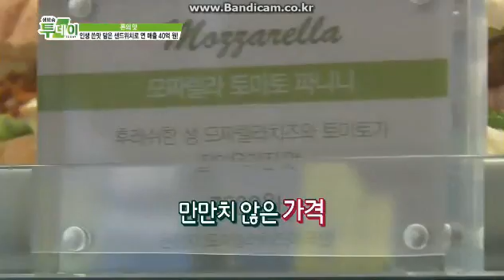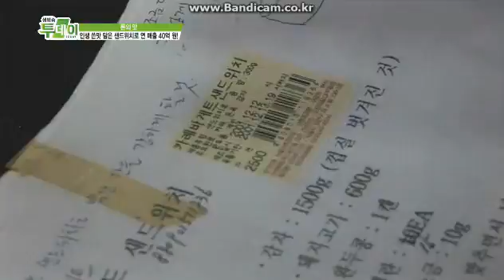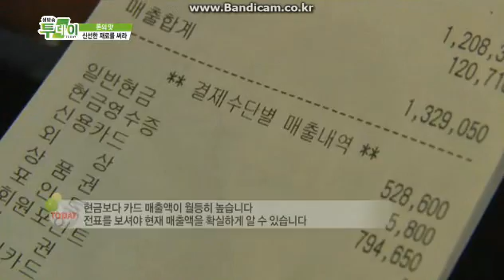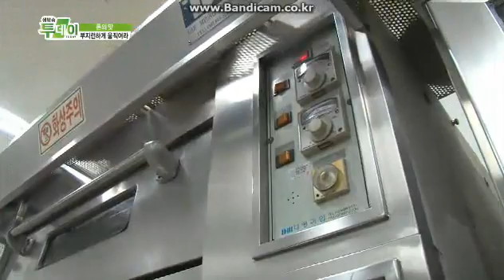멜랑제 까페 샌드위치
멜랑제 까페 방송편 1
페이스북 멜랑제 친구만들기  그룹진
대한민국 프리엄 샌드위치  최고의 맛을 맛 볼수 있는 그곳

언제나 샌드위치는  인생의 동반자라고 말하시는 정주백 대표님
17년 한길만 간 그분의 인생 역정을  동영상으로  볼수 있다.

인조리공방시스템
오공아티e